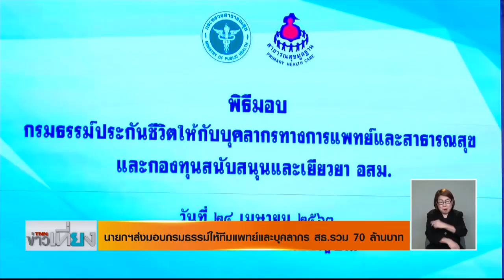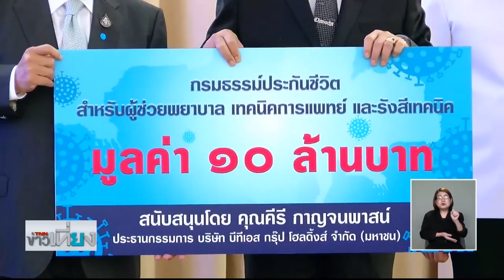นายกฯ ส่งมอบกรมธรรม์ให้ทีมแพทย์และบุคลากร I TNNข่าวเที่ยง I 24/07/63